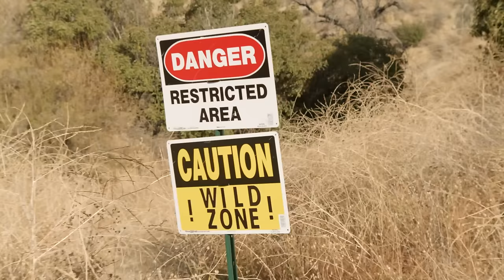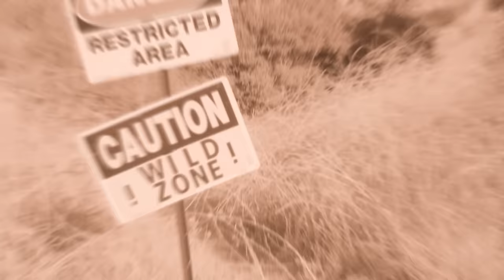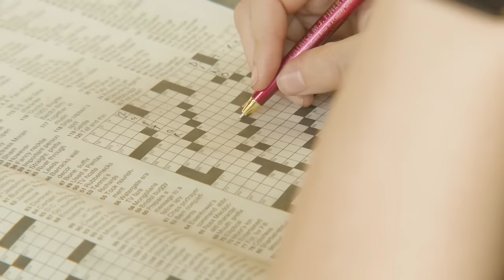Dinosaurier ziehen nach Kalifornien! | T-Rex Ranch - Dinosaurier für Kinder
Die T-Rex-Ranch ist bei Kindern im Alter von 4 bis 8 Jahren sehr beliebt. Die fantasievollen Geschichten und die CGI-Dinosaurier sorgen für Unterhaltung und vermitteln den Kindern gleichzeitig Wissen über die natürliche und prähistorische Welt.

00:00 Einleitung
00:08 Die Dinosaurier ziehen nach Kalifornien Teil 5
09:59 In der "Wild Zone" - Dinosaurier-Überlebens-Tipps
23:23 Dimetrodon-Jagd
33:56 Kurz nach Brüllen
45:25 Die Jagd nach dem vermissten Dino-Baby